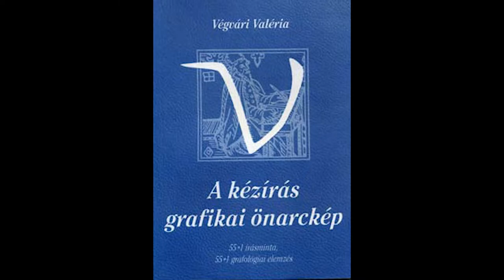Fazekasné Visnyei Irma - grafológus, írásszakértő